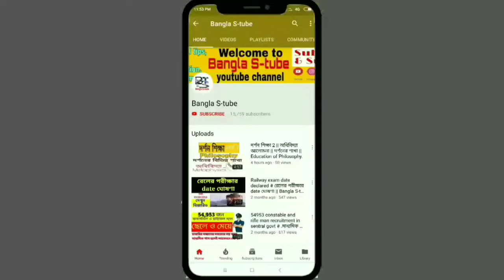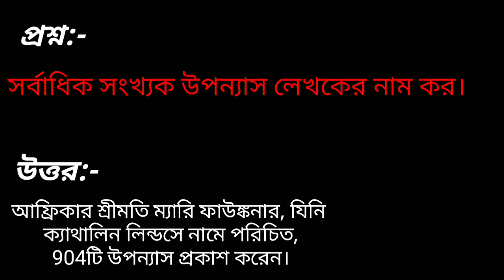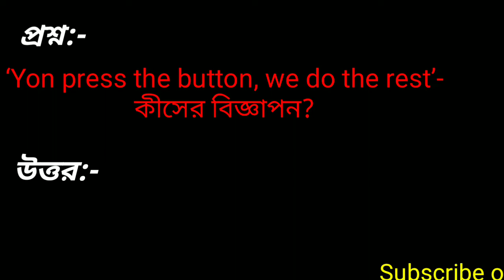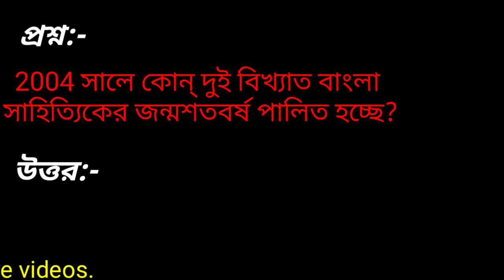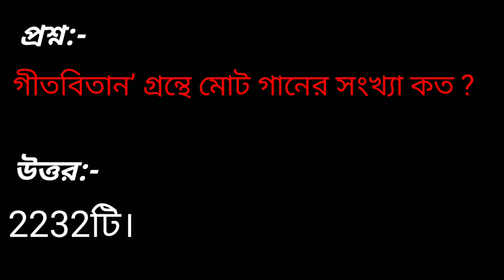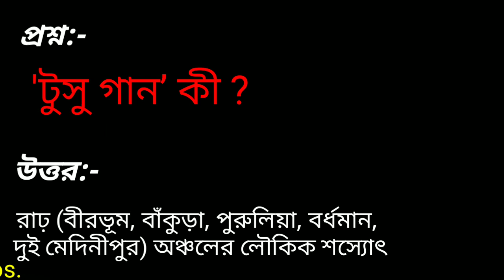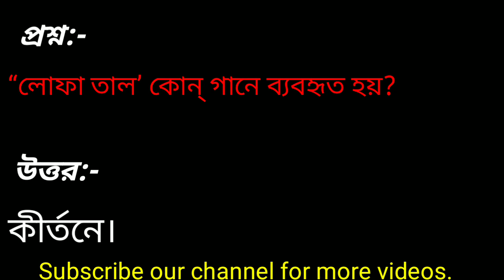সাহিত্য_ও_সংস্কৃতি " (ফুট সাপ্লাই স্পেশ্যাল) বিগত বছর গুলিতে আসা কিছু গুরুত্বপূর্ণ প্রশ্ন ও উত্তর।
সাহিত্য ও সংস্কৃতির কিছু গুরুত্ব পূর্ব প্রশ্ন ও উত্তর, বিগত বছর গুলিতে আসা কিছু গুরুত্বপূর্ণ প্রশ্ন ও উত্তরের আলোচনা। foot supply sup- inspector.